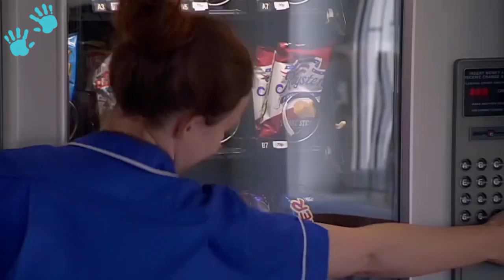What’s It Like To Be A Midwife? | One Born Every Minute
The midwives of Liverpool Women's talk about their experiences as midwives, the challenges of the job, and what it’s like to lose count of the number of babies you’ve delivered.

One Born Every Minute Series 9 Episode 9